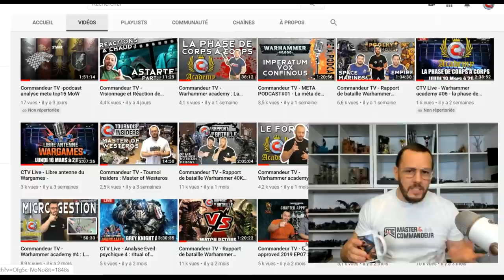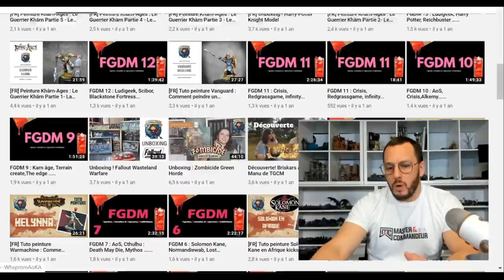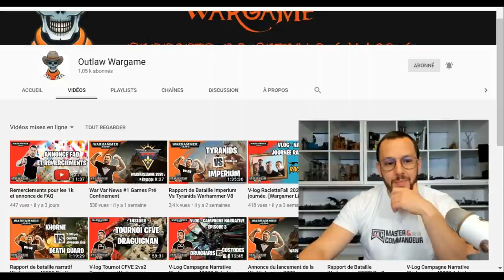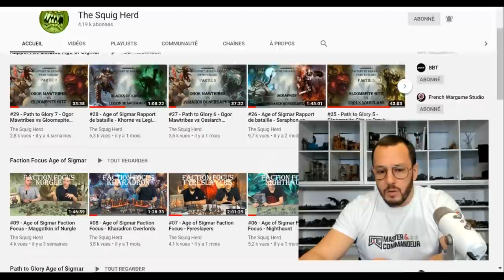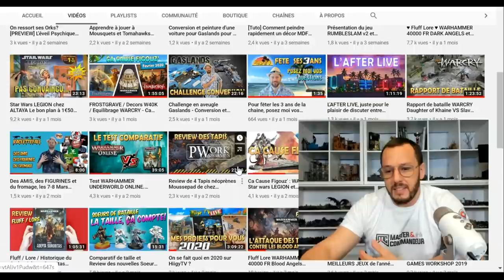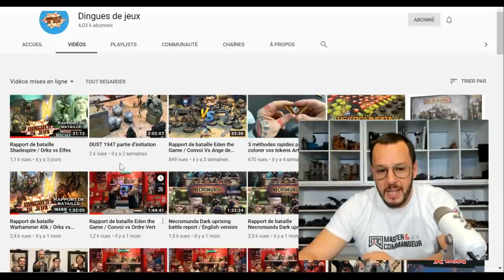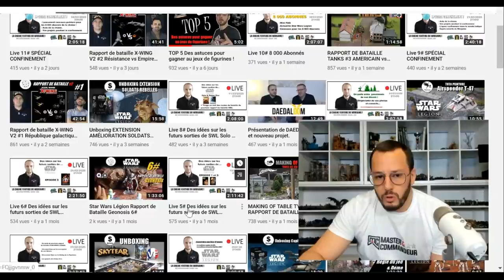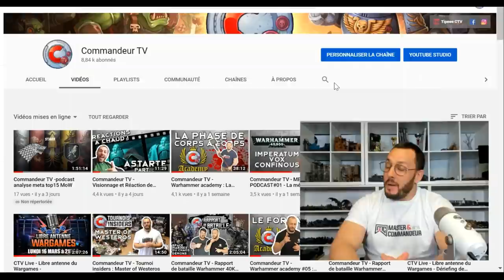Commandeur TV - Mon avis sur les chaînes Youtube de Wargames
En cette période de Confinement, Toorop vous présente et analyse 20 chaînes de Wargaming Francophone.
Dans l'ordre : Minisocle, l'atelier d'hutif, OH TV, Outlaw Wargames, Dakka zone, Bolt et Pinceau, Bar à théo, Squig herd, French Wargames Studio, Hiigy TV, F12PA1, Frewind, Dingue de jeu, A.S Miniatures, Eskyce Miniatures, Mahar prod, Francis Minis, Hobby figurines, Planet Wargames, Commandeur TV.

Notre contenu te plait ? Pour soutenir Commandeur TV tu peux faire un don Tipeee si tu le souhaite: